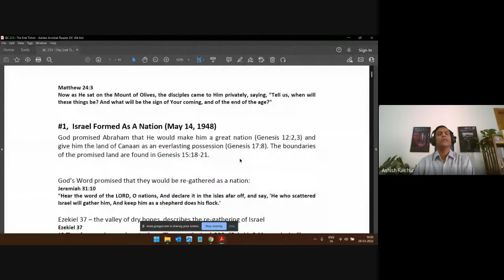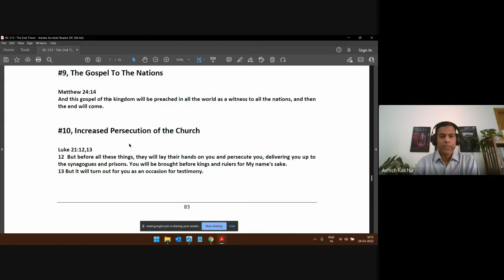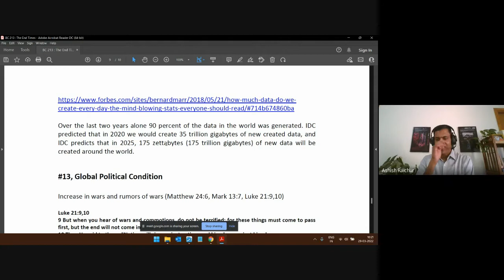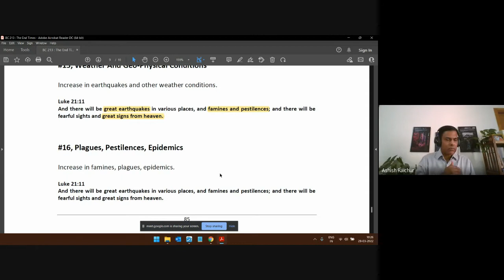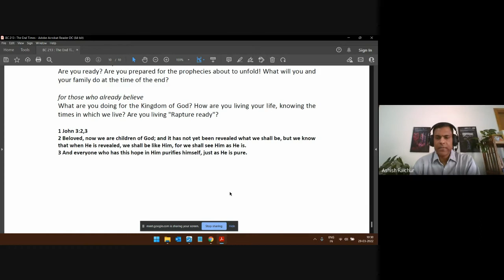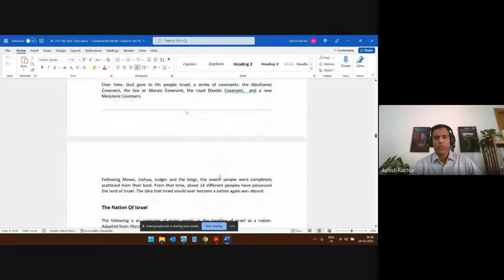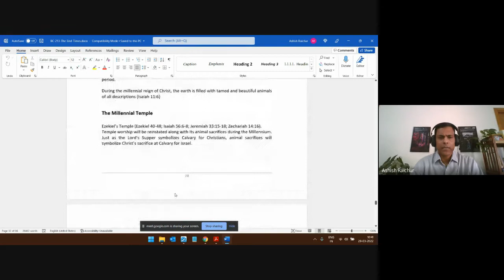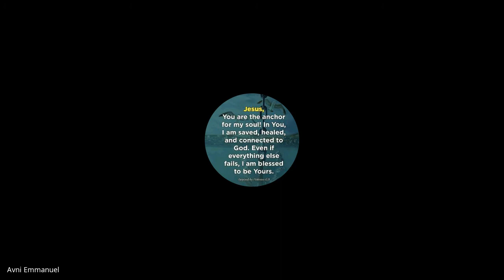The End Times Eschatology | Lecture 23 : BC213-TET-20220329